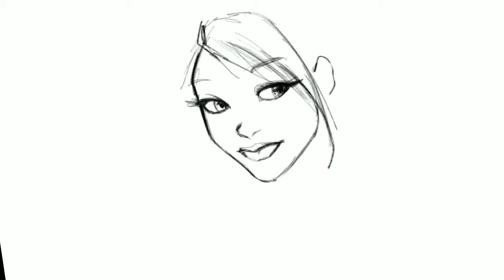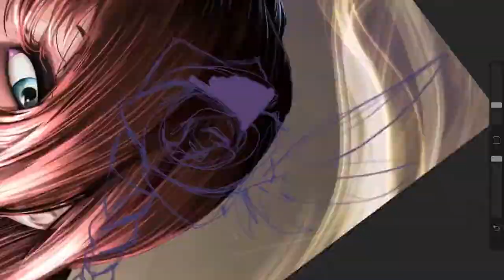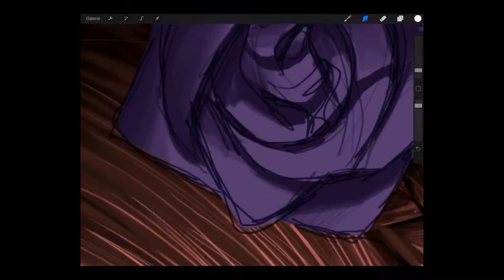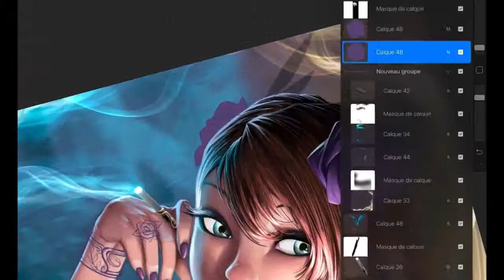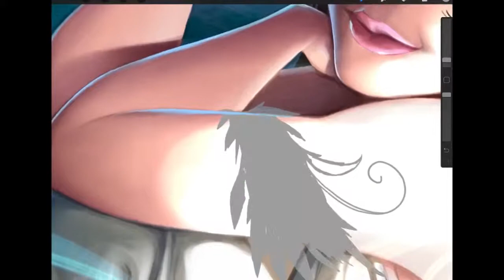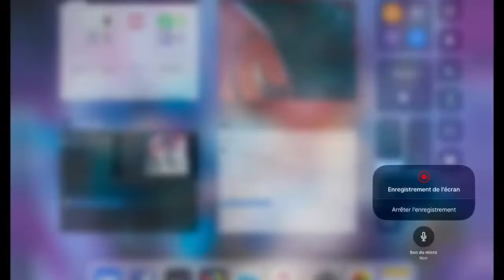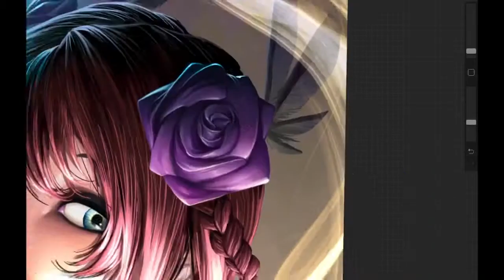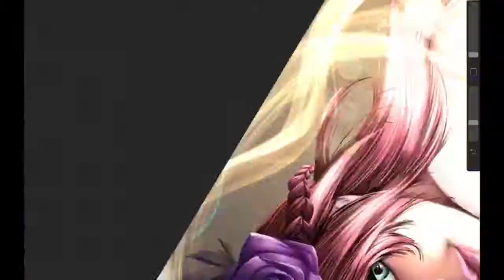Blue Smoke (Procreate 4) -RaphooN-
This isy first 100% Procreate artwork, on iPad Pro. i hope you’ll like it ;)

-RaphooN-